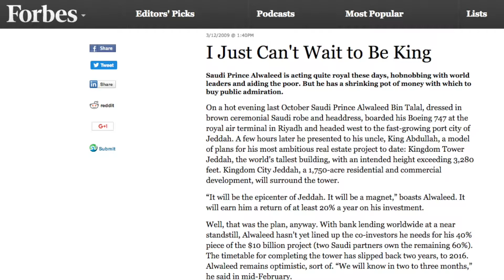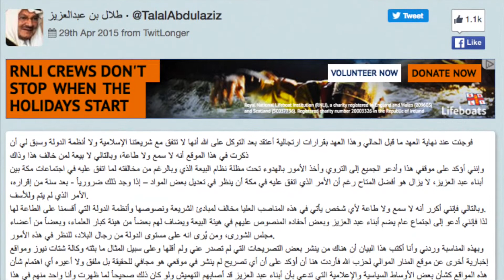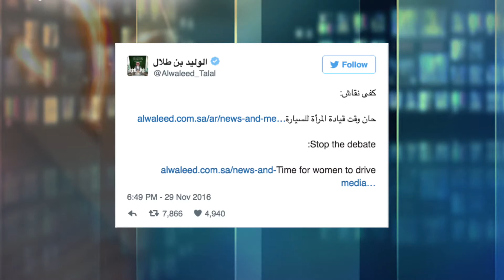الوليد بن طلال.. مشاغبٌ يريد أن يصبح ملكا للسعودية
افتقدت الأمير طلال بن عبدالعزيز، الامير الأحمر مثل ما كانوا اخوته يسمونه وقت ما كان يعارضهم.
ما أدري وين ديرته، وهل طلّق السعودية وما عاد يرجع لها، ولا أيش؟
سمعت انه في اليونان. واسم الدولة ذي كأنه يجيب النحس.
لان الملك سعود كان منفي هناك لأكثر من خمس سنين، الين مات، وجابوه بطيارة الى الرياض ودفنوه في مقابر العود للأمرا.
الحين طلال صار له اكثر من سنة ونص ساكت.
ما هي عادته يسكت. كان دايم يشاغب ويقول انه يبي اصلاح وتغيير سياسي وحقوق مرأة وغيره.
هل هو مريض، تعبان، زهقان، يائس من التغيير داخل العايلة، ولاّ خايف من سلمان وولده محمد اللي تحكّموا بالدولة وارعبوا الامرا مثل ما ارعبوا الشعب؟
حتى ولد طلال، اقصد الوليد بن طلال، اللي كان يقول كلام سمبا في لايون كنغ، آي كانت ويت تو بي أ كينغ I cant wait to be a king، ما اقدر انتظر حتى اصير ملك.